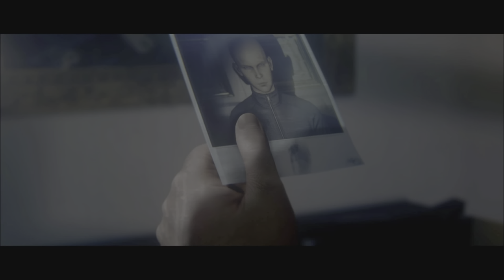Hitman 2 Turbo Charged, Hitman 2 External Combustion Engine, Hitman 2 You Got A Fast Car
This video covers the following challenges, Hitman 2 The Finish Line Turbo Charged, Hitman 2 The Finish Line  External Combustion Engine, Hitman 2 The Finish Line You Got A Fast Car.

Hitman 2 The Finish Line JUN23PR

Hitman 2 The finish Line Don't Drive and Drink, The finish Line Tasteless traceless, The odd one Out

Hitman 2 The Massage, Hitman 2 Communication Breakdown, Hitman 2 The Tree Falls on the Apple

Hitman 2 The Finish Line Hold My Hair, Hitman 2 The Finish Line Piano Man, Hitman 2 Straight Shot

Hitman 2 The New Army, Hitman 2 Thorough Demonstration, Hitman 2 The Military Man, Paranoid Android

Hitman 2 The Thunder Thief, Hitman 2 The Rival, Hitman 2 Hot Shot, Hitman 2 47 on the Scoville Scale

Hitman 2 The finish line Sniper Assassin, Hitman 2 The finish line Silent Assassin Suit only Master

Hitman 2 Tanked, Hitman 2 Sleeping With the Fishes, Hitman 2 Fish Slapping Dance, Frutti Di Mare

hitman 2 walkthrough, hitman walkthrough